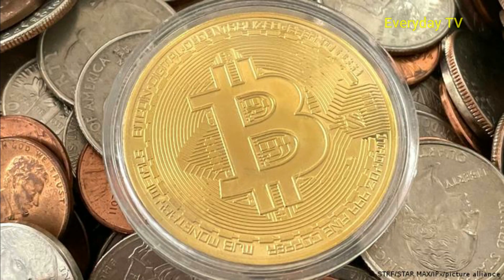El Salvador Not Allowed To Adopt Bitcoin | Everyday TV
Thanks